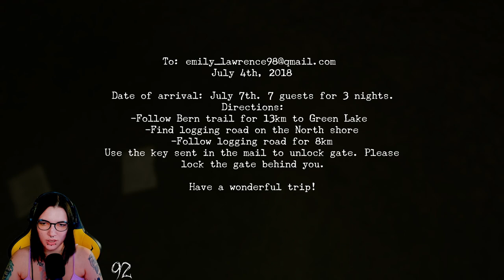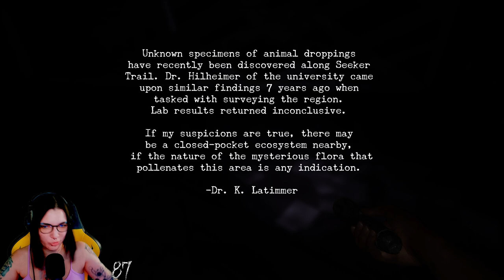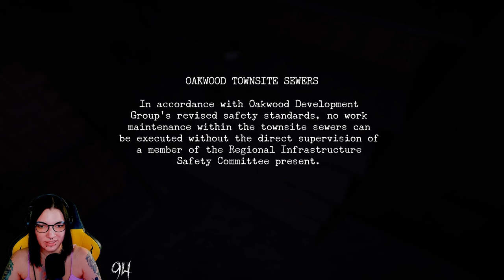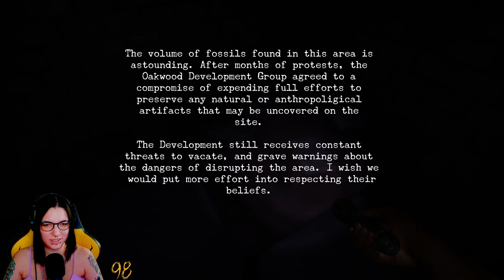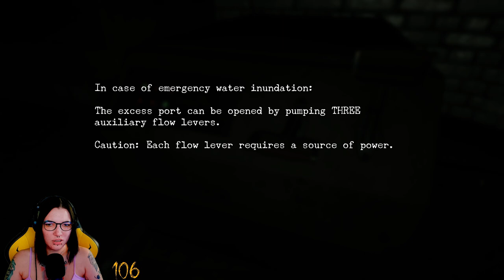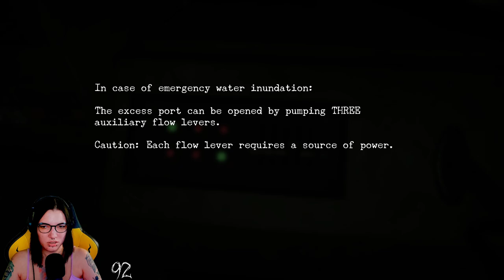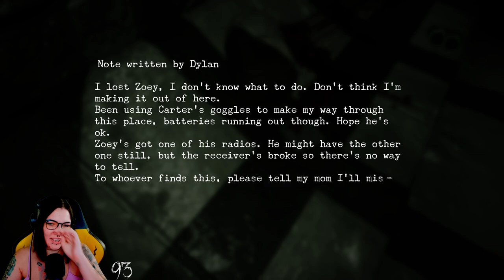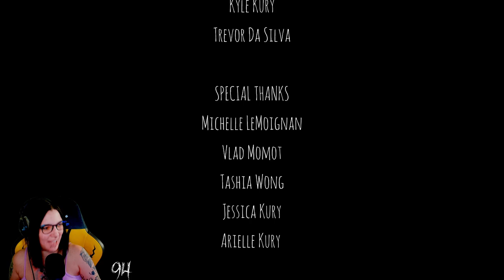Mehr Liebe für Dinos - Oakwood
Willkommen in Oakwood! Einem lang verlassenen Campingplatz im Wald von Britisch Columbia. Erforsche  den Wald, Höhlen und eine modernde Lodge auf der Suche nach deinen Freunden während du vor prehistorischen Monstern flüchtest.